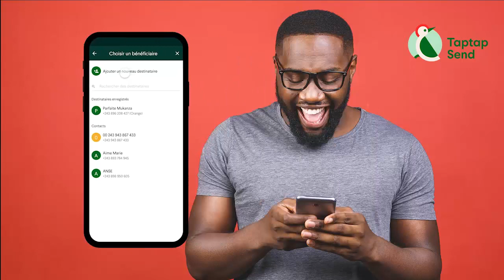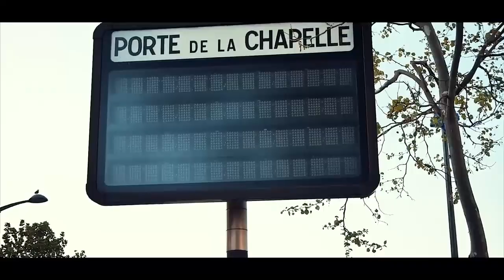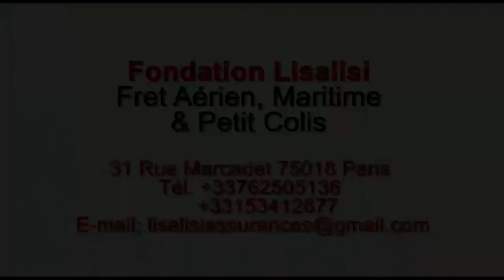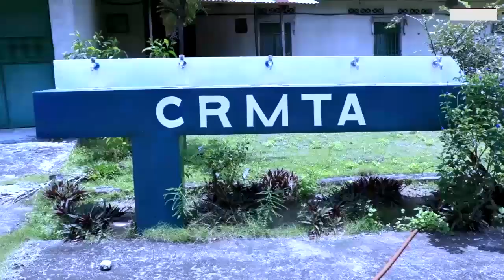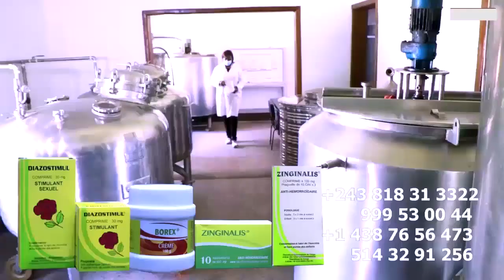POLICE : PRINCE BAKALI Explose La Vérité Sur Sa Fuite Et Lance Mise En Garde De MANIKE Et KEN MPIANA